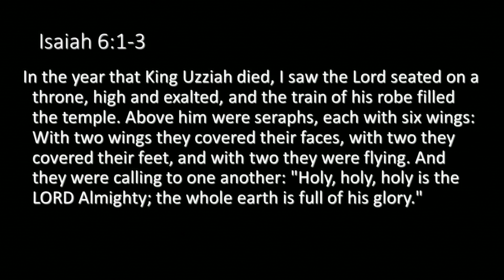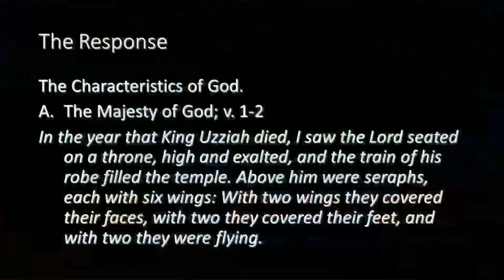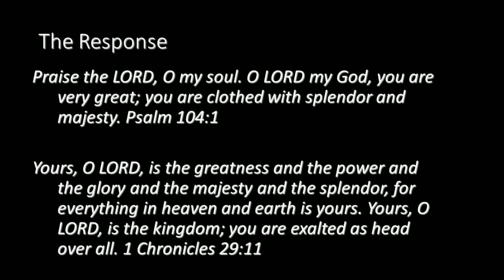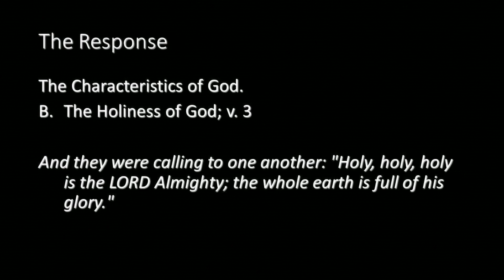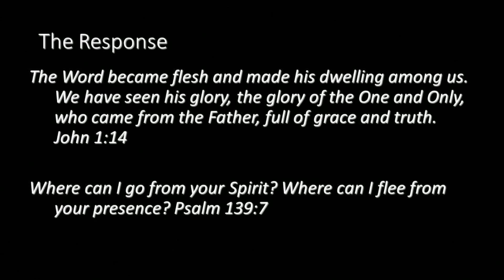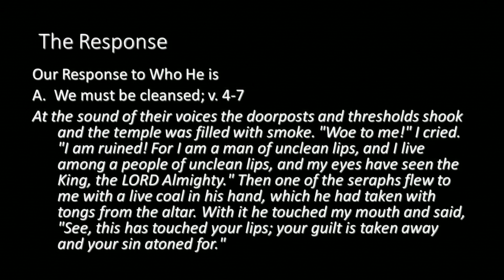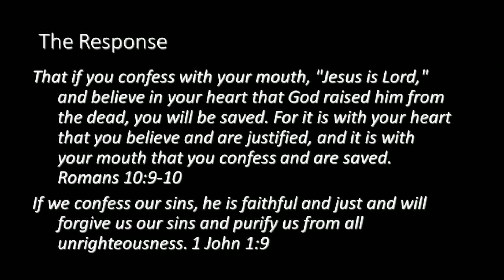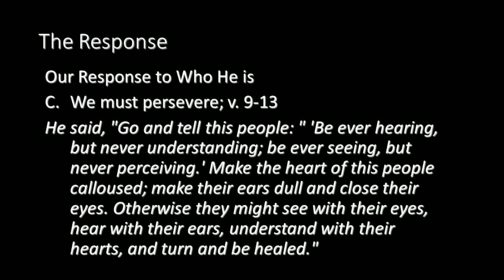230827AM - The Response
Derek Draper, Cornerstone Church